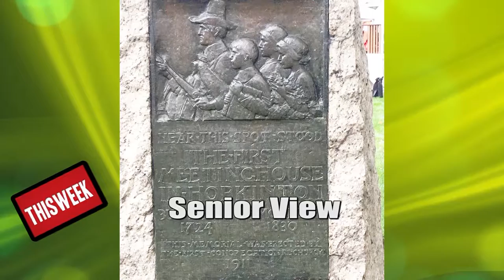The Margie & Liisa Show: January 10, 2018